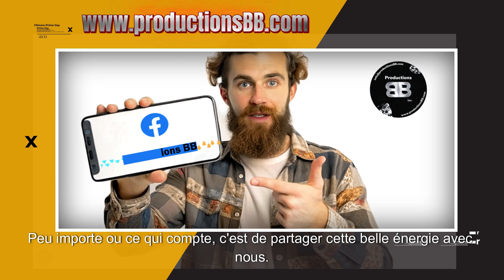Page Facebook Productions BB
Merci d'avoir répondu à l'invitation!